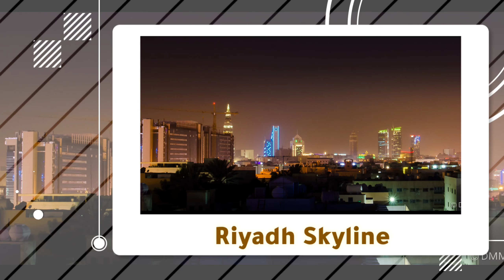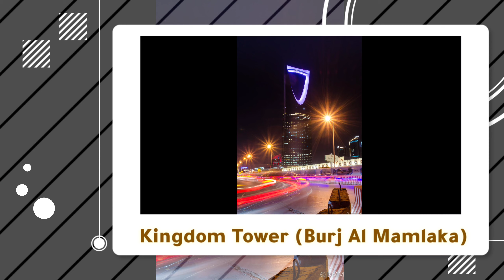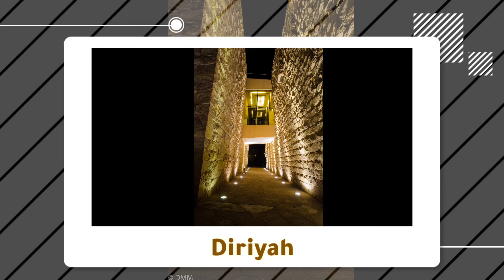Glittering RIYADH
The beauty of the capital city of KSA is contrasted with the attractive sceneries of old times and natures in spite of the progress and modernization year after years.